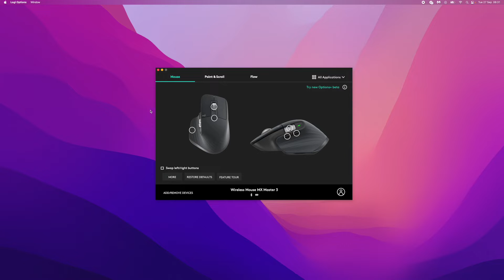How to Fix MX Master 3 Side Buttons Not Working (EASY)